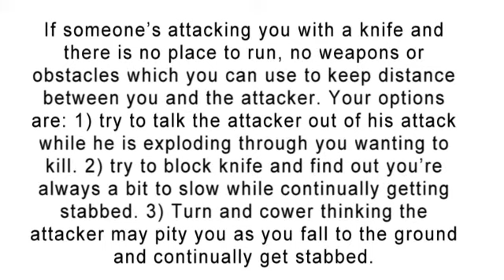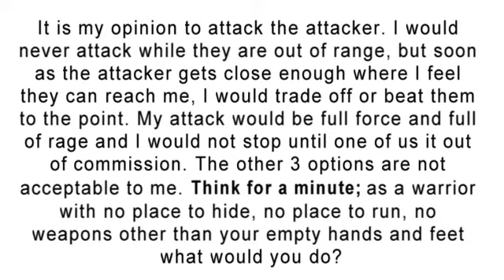Reality of Defending a Knife attack 2014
What to do If someone’s attacking you with a knife and there is no place to run, no weapons or obstacles which you can use to keep distance between you and the attacker. Your options are: 1) try to talk the attacker out of his attack while he is exploding through you wanting to kill. 2) try to block knife and find out you’re always a bit to slow while continually getting stabbed. 3) Turn and cower thinking the attacker may pity you as you fall to the ground and continually get stabbed. It is my opinion to attack the attacker.  I would never attack while out of range, but soon as the attacker gets close enough where I feel they can reach me, I would trade off or beat them to the point. My attack would be full force and full of rage and I would not stop until one of us it out of commission. The other 3 options are not acceptable to me. Think for a minute; as a warrior with no place to hide, no place to run, no weapons other than your empty hands and feet what would you do?